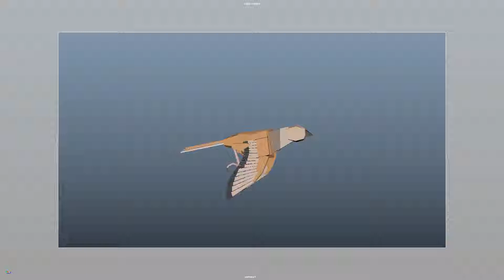Bird Fly Animation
Spring 2019 Creature Animation 1 Bird Fly Animation Practice